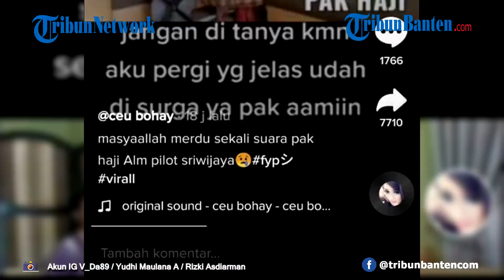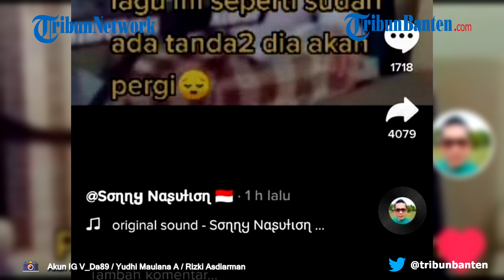Fakta ! beredarnya video pilot Sriwijaya Air SJ 182 Kapten Afwan sedang bernyanyi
Baru-baru ini beredar video yang menyebut pilot Sriwijaya Air SJ 182 Kapten Afwan sedang bernyanyi.

Dalam video yang beredar, dicantumkan pula narasi kalau yang bernyanyi tersebut adalah Kapten Afwan.

Rupanya sosok penyanyi di video tersebut bukanlah Kapten Afwan.

Penyanyi yang ada di dalam video itu bernama Abdul Ghafur (63), warga asal Sumenep, Jawa Timur.

keponakan Abdul Gharuf, Evi mengatakan kalau video yang beredar dan menyebut Kapten Afwan sedang menyanyi adalah hoaks.